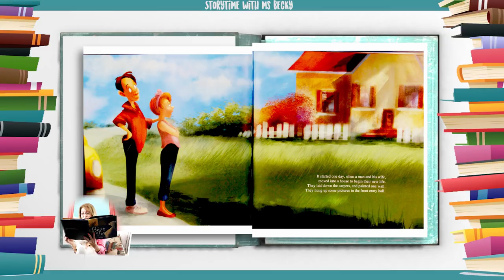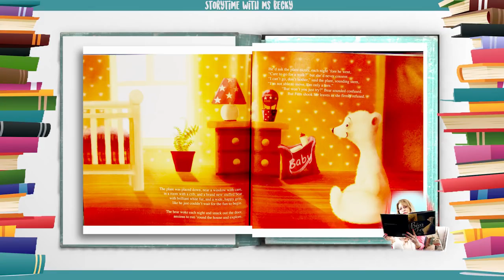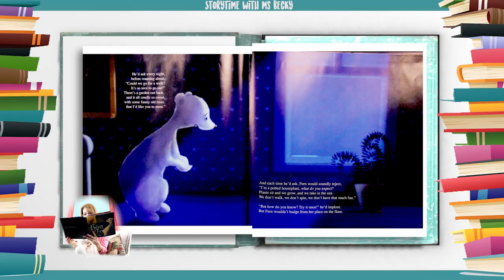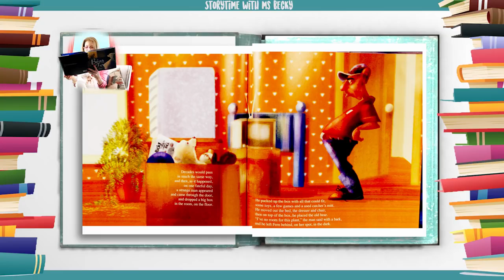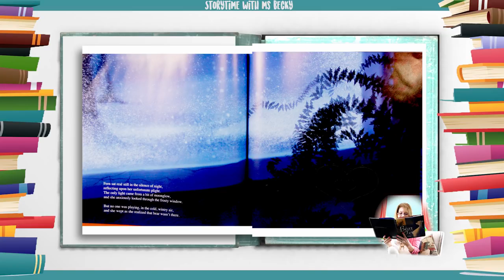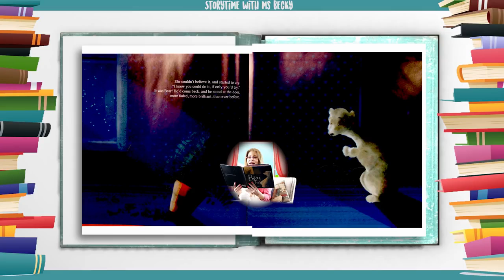[Hello ABC] 영어동화책 - 46. The Bear and the Fern 곰과 양치식물 [잠자기전 영어스토리북10분 듣기/읽기/눈감고듣기]